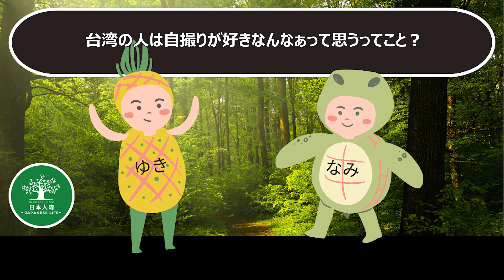EP6｜哀鳳傳說!拍照聲關不掉?日本買比較便宜?! iPhoneの噂は本当?｜日本人森〜Japanese Life〜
日本人哀鳳拍照聲音真的關不掉嗎?
他們都很習慣相機拍照聲了?
真的到日本買比較便宜嗎?
一起聽聽Namiko桑實測&實際調查的結果吧!

日本のiPhoneのシャッター音は消せない!?
日本で買った方が安いの!?
実際の調査結果が気になる方は本編をチェック!!!

00:50 日本哀鳳拍照聲・日本のiPhoneのシャッター音
03:40 日本買比較便宜嗎・日本で買った方が安いの

大家可以在以下連結收聽！リンク一覧♪
🌲Podcast(每週一晚上更新 / 毎週月曜日)